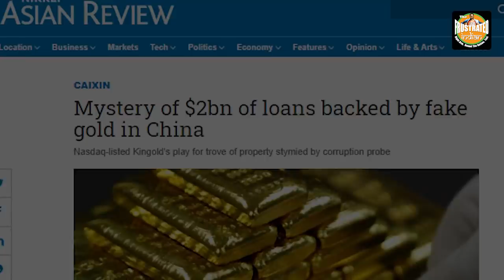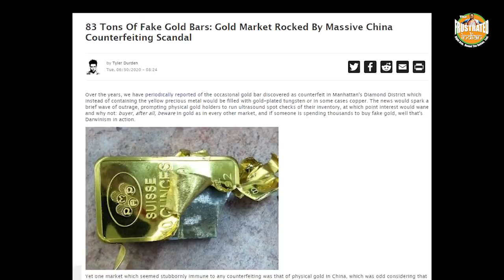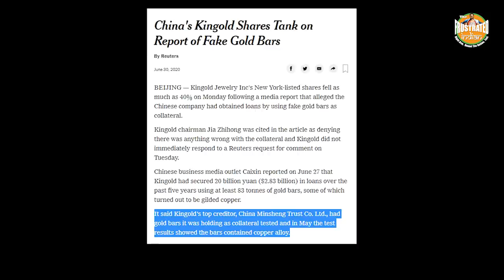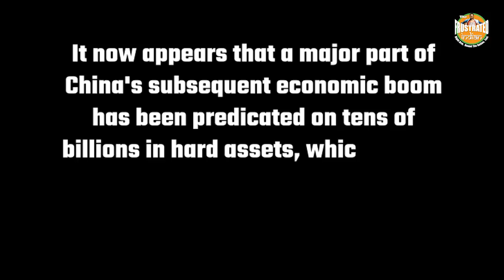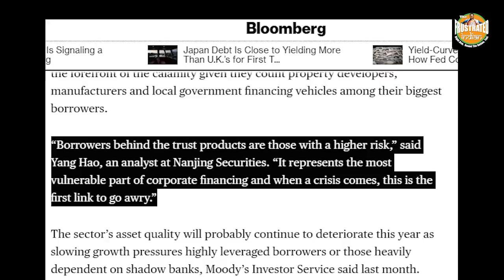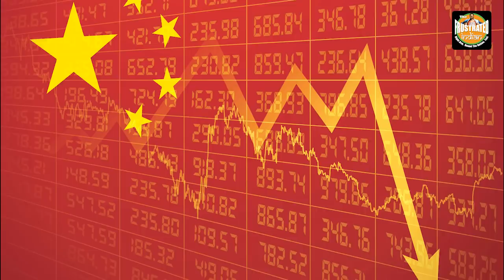All that glitters is not gold, China’s Gold Scam is all set to give it a dazzling downfall